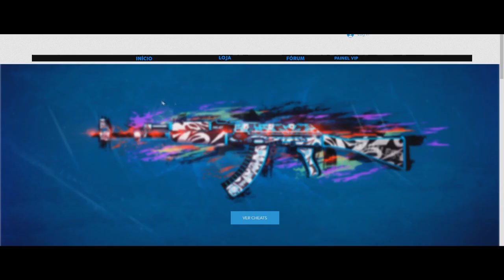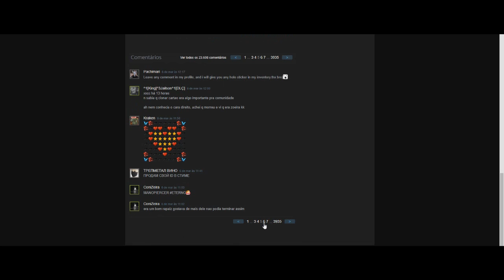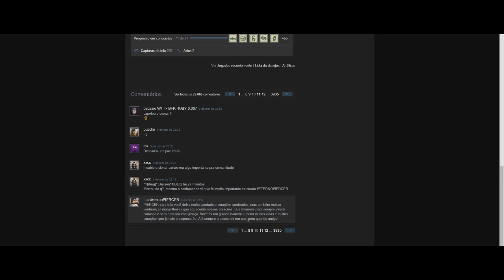ELE USAVA HACK NO CSGO E MORREU... LUTO // PIERCER level 1000 STEAM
⚡ Informações Importantes: ⚡
Conteúdo: CSGO
Conteúdo 100% para família sem riscos de para crianças!

⚠️ CONHECIMENTO NÃO É CRIME ESTAMOS APENAS PASSANDO OQUE SABEMOS ⚠️

⚡Dicas para evitar VAC:⚡
não usem cheaters/hacks grátis apenas pagos ou compre BAIMLESS ele pode lhe ajudar no jogo counter strike global offensive.
Aviso: VAC REMOVER NÃO EXISTE

⚡ Gamers Club:⚡
Por alguns motivos pessoais não postamos mais nenhum conteúdo na GamersClub para evitar qualquer tipo de processo judicial .

⚡Vídeo:⚡
CS:GO | BAIMLESS 2.0 PREMIUM CHEAT REVIEW - Aim/Visual/Mics/Special/Rank Changer
Neste vídeo faço review do Baimless 2.0 PREMIUM, um dos melhores cheats do Brasil com Aimbot, Skin Changer, Bunny Hop, Backtrack, Wall Hack, Visuals, Misc e muito mais! Totalmente indetectável contra VAC e VAC net, fuja de analises do Murilo RT e Bapperson utilizando BAIMLESS

🔥 LEIA ANTES DE CRITICAR - PT-BR
Eu não estou incentivando modding ou trapaça neste vídeo. É puramente apenas para fins educacionais. para empresas incluindo, mas não se limitando a Daybreak, Activision, Rockstar e Devolver Digital isto é uma renúncia de direitos autorais Sob a Seção 107 da Lei de Direitos Autorais de 1976, é feito um "uso justo" para propósitos como críticas, comentários, reportagens, ensino , bolsa de estudos e pesquisa. O uso aceitável é um uso permitido pela lei de direitos autorais que, de outra forma, estaria infringindo. O uso sem fins lucrativos, educacional ou pessoal sugere o equilíbrio em favor do uso justo.
Tudo que eu faço é demonstrar fraudes que já são públicas!

🔥 READ BEFORE CRYING - EN
Everything i do is showcase cheats that are public already! Nothing in copyright and if you think it is make sure to  Bapperson